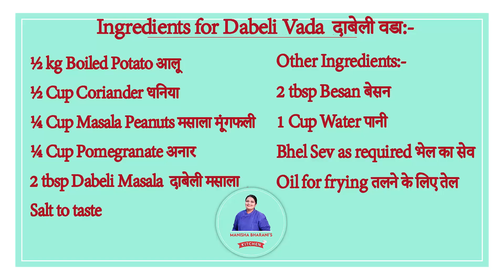Dabeli Vada Kutchi Snacks Recipe | Teatime Evening Snacks Recipe कच्ची दाबेली वडा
Ingredients for Dabeli Vada दाबेली वडा:-
½ kg Boiled Potato आलू
½ Cup Coriander धनिया
¼ Cup Masala Peanuts मसाला मूंगफली
¼ Cup Pomegranate अनार
2 tbsp Dabeli Masala दाबेली मसाला
Salt to taste
Other Ingredients:-
2 tbsp Besan बेसन
1 Cup Water पानी
Bhel Sev as required भेल का सेव
Oil for frying तलने के लिए तेल
Ingredients of Dabeli Masala दाबेली मसाला:-
¼ Cup Coriander Seeds साबुत धनिया
4 tbsp Desiccated Coconut नारियल का चुरा
1 ½ tbsp Desiccated Coconut नारियल का चुरा
4 tbsp Kashmiri Chilli Powder कश्मीरी मिर्च पाउडर
3 ½ tbsp Oil तेल
1 ½ tbsp Tamarind इमली
1 ½ tbsp Whole Sugar शकर
1 tbsp Powder Sugar शकर
1 stick Cinnamon दालचीनी
1 tbsp Black Stone Flower दगड फूल
1 tbsp Cloves लवंग
1 tsp Cumin Seeds जीरा
1 tsp Fennel Seeds सौफ
1 tsp Black Pepper काली मिर्च
1 tsp Dry Ginger Powder अदरक का पाउडर
1 Black Cardamom काली इलाइची
A pinch Citric Acid निम्बू का सत